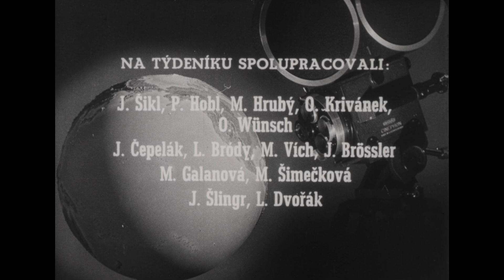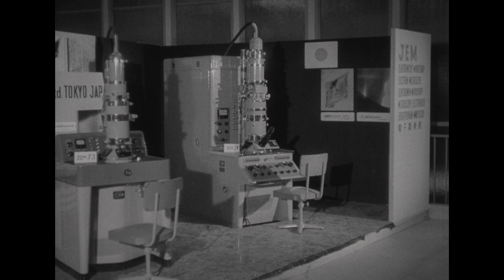Československý filmový týdeník 37/1959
- Brány BVV oevřeny. - Svit Gottwaldov vyrábí boty už 65 let (dříve Baťa). - Pionýrský tábor v Jankově u Votic. - Autocamping sovětských pracujících u Černého moře. - Nová sovětská polární stanice. - Beethovenova Devátá poprvé v Číně.